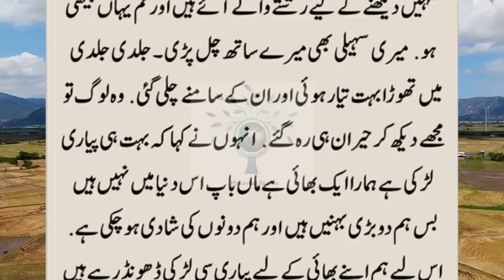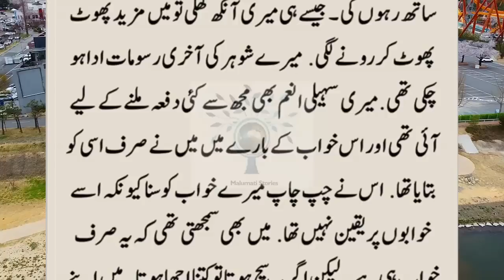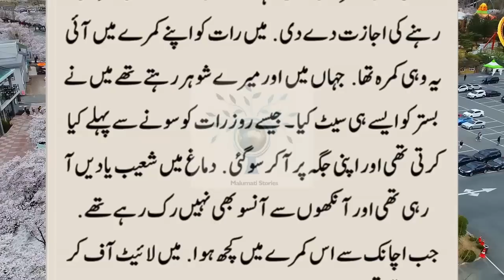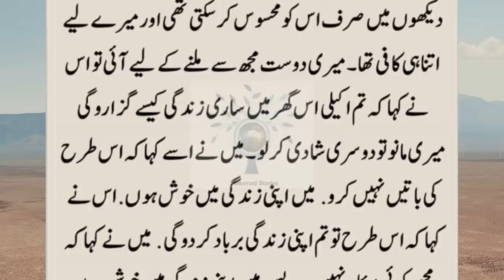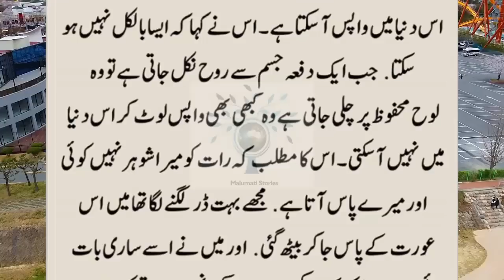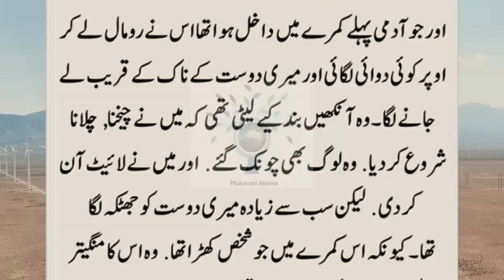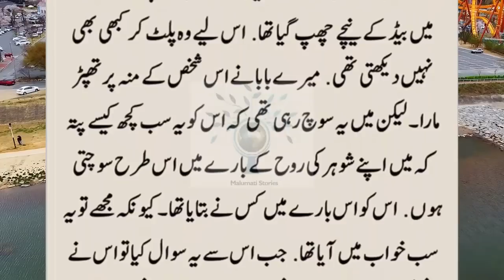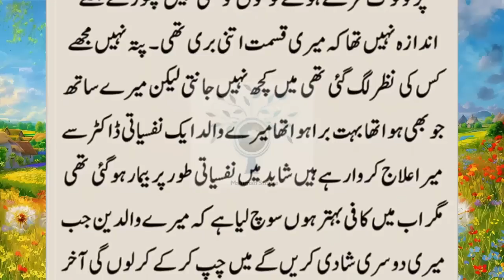Mera Shohar Mujhe Dosri Shaadi Na Kane Deta || Mere Shohar Aur Meri Saheli Ki Sabq Amoz Kahani